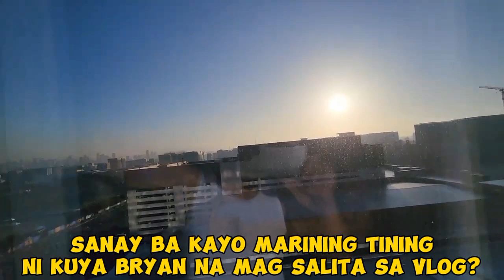Couple Meal po para sa SweetBry sa Hotel | Kuya Bryan and Sweet Mary Vlog